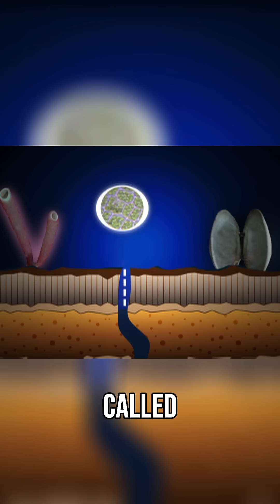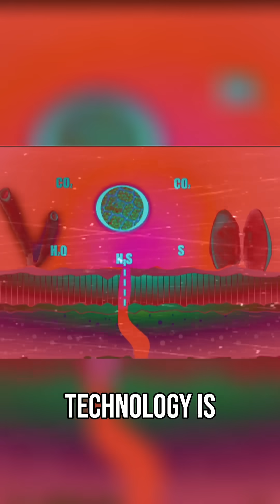Deepest Ocean Point Life Thrives in Total Darkness | Cooler Facts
The deepest ocean point harbors incredible life forms surviving in total darkness at crushing pressures. Giant tube worms and spider crabs thrive near burning hot underwater vents 11km below the surface.

Cooler Facts S01 E05
00:00:00 Primer descenso al fondo oceánico
00:00:06 Punto más profundo del Pacífico
00:00:12 Profundidad y comparación con el Everest
00:00:21 Descubrimiento de fuentes hidrotermales
00:00:28 Chimeneas submarinas y minerales
00:00:36 Presión y punto de ebullición del agua
00:00:43 Aguas calientes y oscuridad total
00:00:50 Vida marina en aguas profundas
00:00:58 Quimiosíntesis como forma de vida
00:01:04 Nuevas tecnologías para observar vida

🔬 Discover the wonders of science on Curious?: Science and Engineering! Click the links to explore recent uploads featuring groundbreaking discoveries and innovative solutions.

Explore the wildest wonders of our world with Cooler Facts! Dive into rapid-fire, animated shorts that reveal mind-blowing truths about everything—from the human body and cutting-edge tech to the mysteries of the cosmos. Get ready for an epic journey through the most unbelievable facts!

🔍 Love mind-blowing facts? Check out our Cooler Facts playlist and explore incredible truths across science, tech, and the universe! Dive in and discover more! 🌠

Welcome to the official Curious?: Science and Engineering YouTube Channel! Be inspired to dive into the world of science and engineering! From wacky experiments to life-changing moments, explore how projects shape countries and how remarkable creations stand out globally. Feeling curious? We’ve got just the channel for you.

🔬 Love science and engineering? Science and Engineering for exciting experiments, life-changing moments, and captivating discoveries! 🚀🔍✨

Are you fascinated by science and engineering? Then you'll love Mayday Air Disaster! Dive into gripping air crash investigations and expert analyses that unravel the mysteries of aviation disasters.

Mind blown? There’s more where that came from. 💡🧪 From wild inventions to real-life survival, the Curious? Network is full of stories that push the limits.